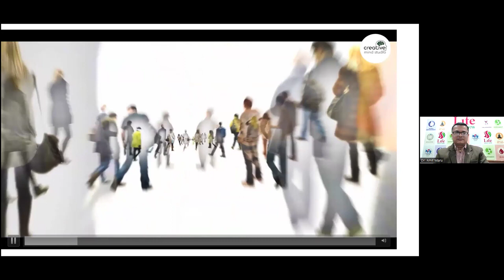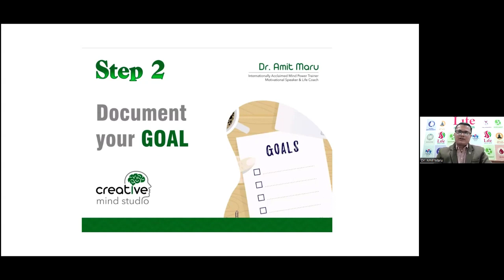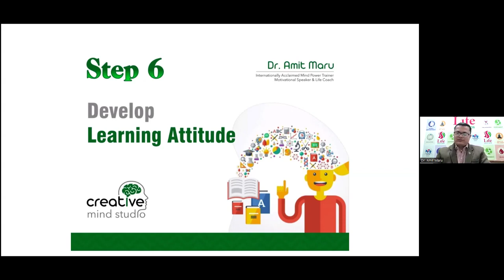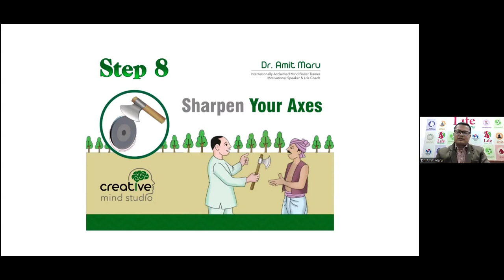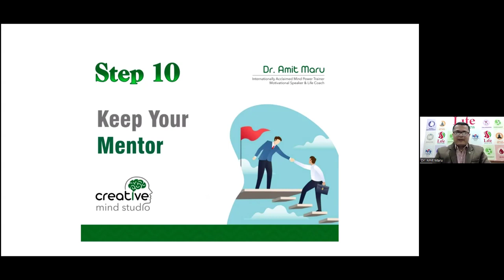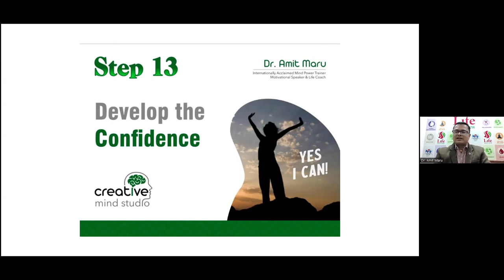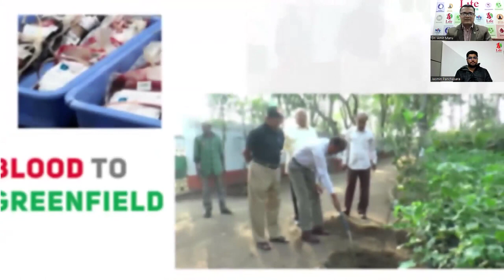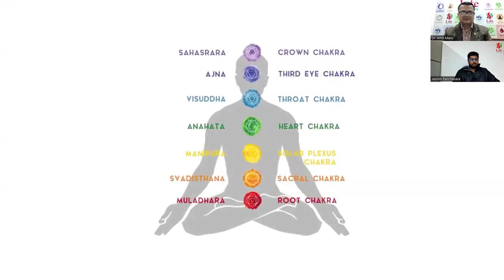Lecture on 14 Steps for Happiness by Dr. Amit Maru